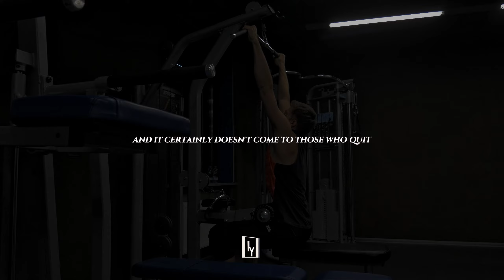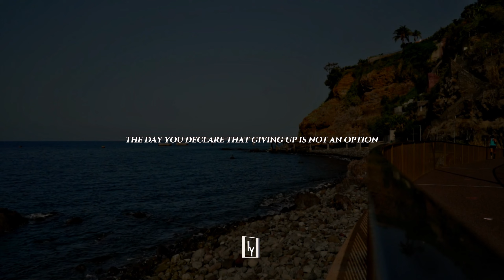Never Give Up: Unleashing Your Inner Fire For Success | Powerful Motivational Speech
Welcome to our empowering Quotes & Motivation channel! Get ready to be inspired, uplifted, and motivated by our collection of captivating short videos. Whether you're seeking a dose of positivity, encouragement, or personal growth, our channel is your go-to destination.